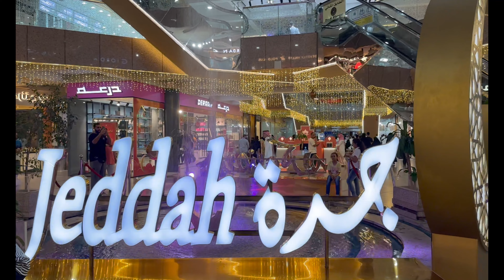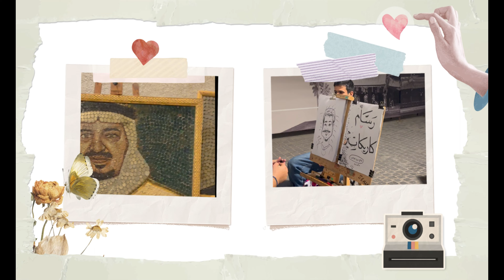Ramadan with Arab Local Fasitival 2024 | Ramadan Season Jeddah | RoadSide Party | EP.3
thank you for Nasheeds/Naat audio by Muhammad Noman Khan Channel

Welcome to Gul's Fantasy

🌍 Explore the World 🌍 | 🍔 Savor Delicious Adventures 🍔 | 📷 Share Life's Moments 📷

🎥 About Us 🎥
Join us on a thrilling journey around the globe as we document our travels, share our culinary escapades, and capture the beautiful moments that make life unforgettable.

📹 Vlogs & More 📹
Experience life with us through our vlogs, day-in-the-life videos, and special behind-the-scenes content. Whether it's a thrilling adventure or a cozy day at home, we'll bring you along for the ride.

Thanks for joining us on this extraordinary adventure. Let's make memories together!

Al Rahma Mosque. 431. Religious Sites. ...
Jeddah Corniche. 828. Points of Interest & Landmarks. ...
Biet Nassif. 183. Points of Interest & Landmarks. ...
Jeddah Flagpole. 514. ...
Bicycle Square. 286. ...
Makkah Gate. Points of Interest & Landmarks. ...
Khadija Baghlaf Mosque. Religious Sites. ...
Hassan Enany Mosque. Historic Walking Areas.
roadside iftar
street food
after iftar
big iftar
iftar party
Iftari Ki Dawat
iftar vlog
بروميناد جده الكورنيش
 Promenade
Balad
Old City
Historical Place
bazar
market
stals
memories